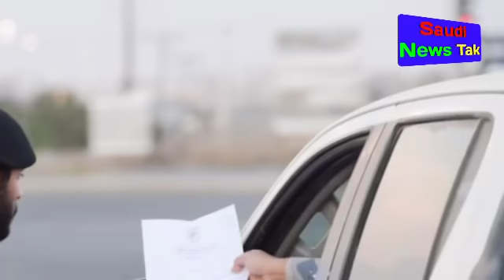Saudi Arabia Breaking News Update For Total Lockdown,,Saudi Newspaper Today In Hindi Urdu,,